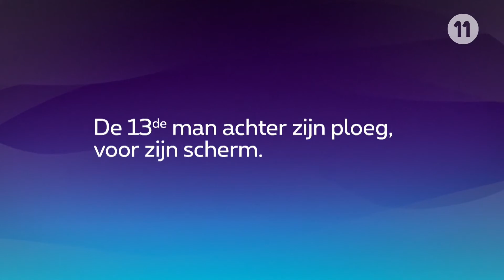Highlights NL / Cercle - OHL 25/09/2016